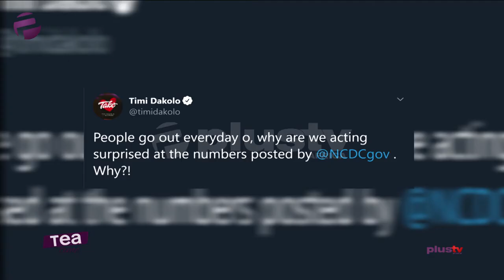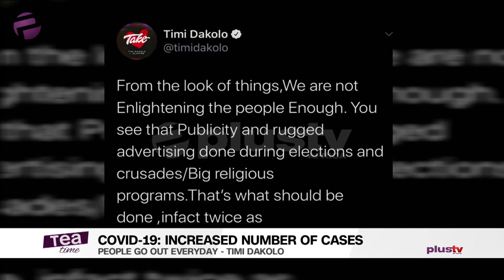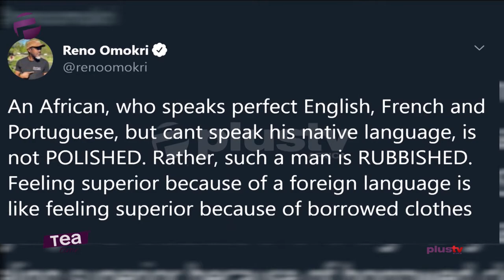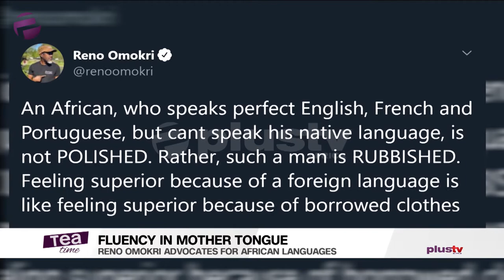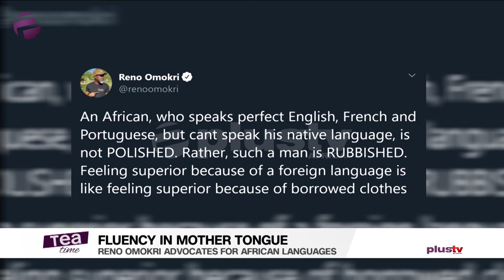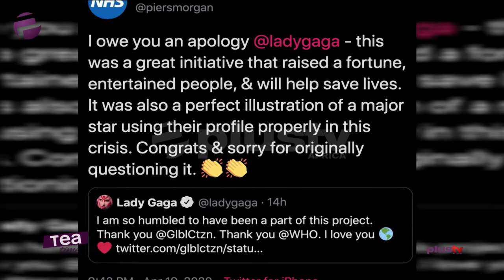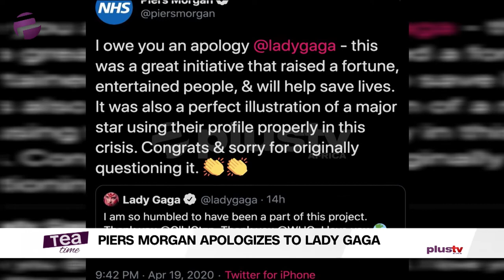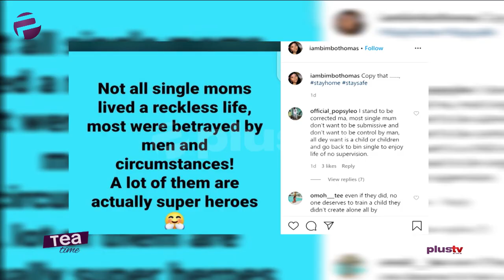Tea Time (Entertainment Show); Tuesday,April 21st (Morning Show)